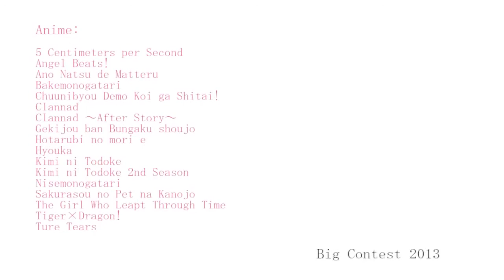Tiara - Be With Yo - AMV Anime